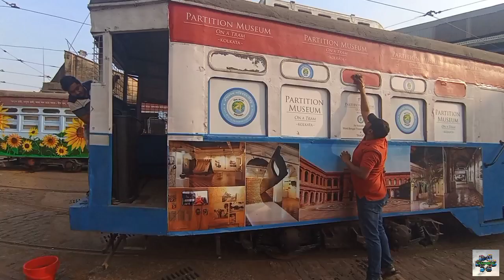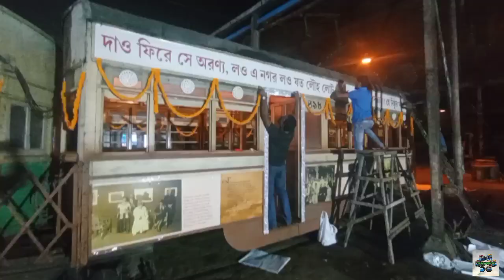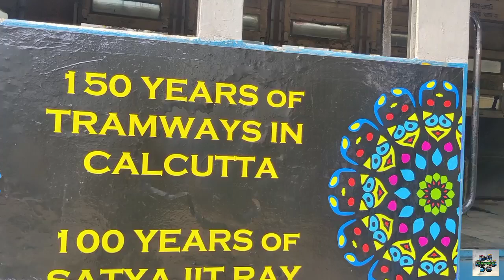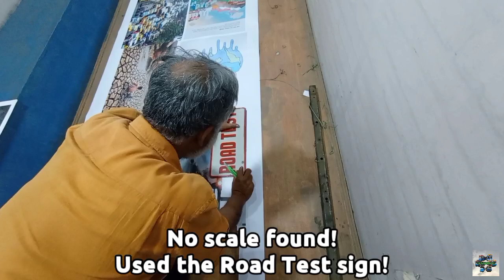Behind The Scenes of Tramjatra 2023 || Tramisane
Welcome friends!
Here's what it looks like of the making of an event to occur! Presenting to you Behind the Scenes of Tramjatra 2023! Watch and enjoy the full video!
More informative and awesome content on Trams of Kolkata coming soon!
Have any Queries? Or Suggestions?
Most of the Videos are owned by me.